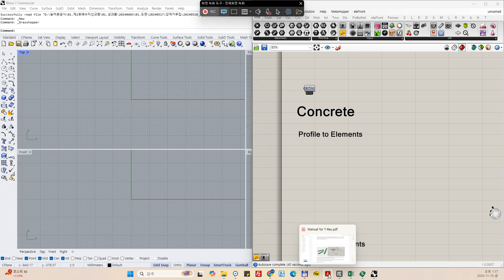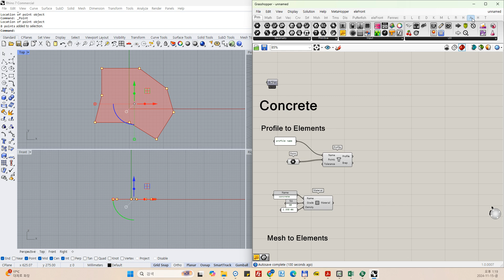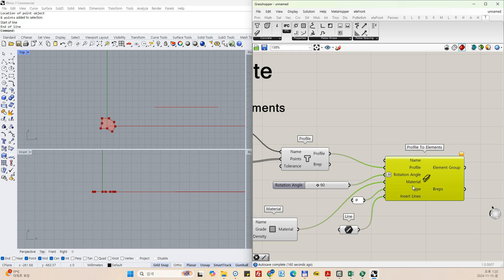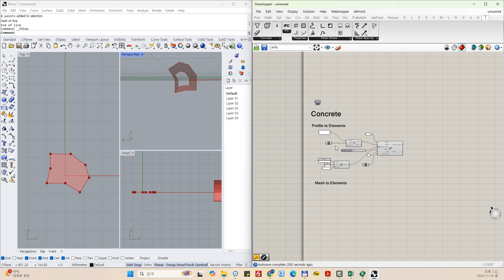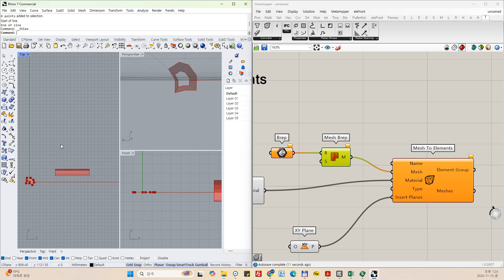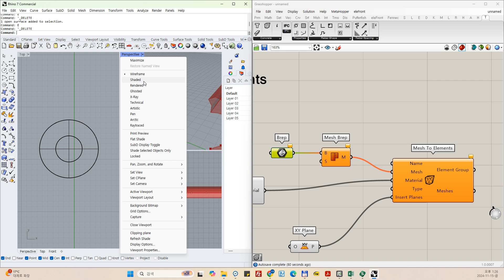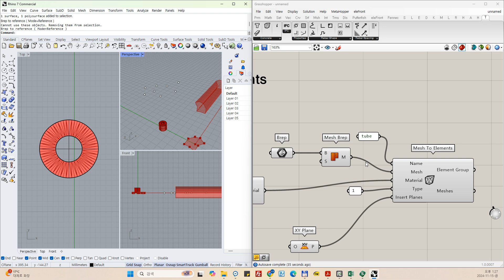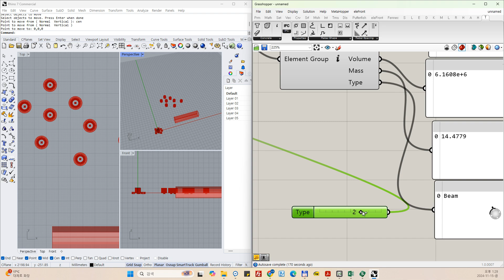Concrete in T-Rex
Profile
Mesh To Elements
Element Group Info

reference
Manual for T-Rex 0.2.0